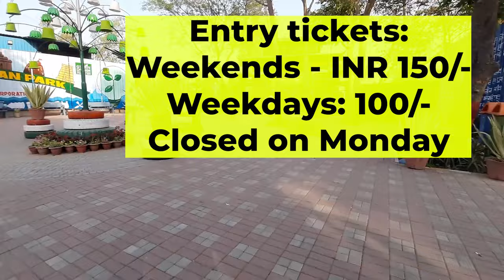Ek Din Mein India Ki Sair: Bharat Darshan Park Ke Wonders Ko Discover Karein!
🗺️ Bharat Darshan Park, Punjabi Bagh, Delhi mein welcome hai! 🌿

Yahan aayiye aur dekhiye ek aise duniya jahan creativity aur sustainability milti hai ek unique twist ke saath. Bharat Darshan Park Delhi ke dil mein ek aisa attraction hai jo India ki rich cultural heritage ko modern aur eco-friendly tareeke se present karta hai. Punjabi Bagh mein located yeh park ek must-visit destination hai agar aap India ke iconic monuments ko naye aur imaginative way mein explore karna chahte hain.

🕌 Bharat Darshan Park Kya Hai?

Bharat Darshan Park ek typical park nahi hai. Yahan aapko milegi India ke sabse famous monuments aur landmarks ki stunning replicas—jaise Taj Mahal, Qutub Minar, Gateway of India, Mysore Palace, Charminar, Konark Sun Temple, aur Victoria Memorial—all meticulously waste aur scrap materials se banaye gaye hain! Yeh extraordinary effort waste ko recycle aur reuse karne ka hai jo park ko ek eco-friendly showcase banaata hai art, culture, aur sustainability ka.

🌟 Bharat Darshan Park Ke Highlights:

Monuments Made from Scrap: Park mein har structure discarded items se bana hai—metal sheets, pipes, purane utensils, automobile parts, aur industrial waste se. Yeh ek remarkable demonstration hai ki waste ko kaise breathtaking art forms mein transform kiya ja sakta hai jo India ke beloved landmarks jaisa lagta hai.

A Visual and Educational Experience: Jab aap park mein stroll karenge, aap sirf sculptures ke creativity ko nahi, balki har monument ke history aur significance ko bhi seekhenge. Informative plaques har replica ke saath hain, jo park ko ek visual aur educational treat banaata hai.

Eco-Friendly and Sustainable Design: Park sustainable design aur environmental consciousness ka perfect example hai. Yeh dikhata hai ki innovative thinking se waste ko cultural aur educational value wale cheezon mein kaise transform kiya ja sakta hai. Bharat Darshan Park green initiatives ke liye ek inspiring example hai, recycling aur sustainability ke awareness ko promote karta hai.

Beautiful Landscaping and Lighting: Park mein lush greenery, well-maintained paths, aur seating areas hain jo ek peaceful ambience provide karte hain. Raat ko, monuments stunning lights se illuminated hote hain, jo ek magical atmosphere create karta hai aur experience ko ek naya dimension deta hai.

Family-Friendly Destination: Chahe aap history buff hain, art enthusiast hain, ya ek fun family outing dhoondh rahe hain, Bharat Darshan Park mein sabke liye kuch na kuch hai. Yeh photography, picnics aur India ke diverse culture ko fun aur interactive way mein explore karne ke liye excellent spot hai.

🎟️ Visitor Information:

Location: Punjabi Bagh, Delhi Timings: Park 10 AM se 10 PM tak open hai, jo day aur night visits ke liye convenient hai. Entry Fee: Adults ke liye INR 100. Best Time to Visit: Park din ke time beautiful hai, lekin evening hours mein monuments stunningly lit up hote hain, jo ek mesmerizing view provide karta hai.

📸 Capture Your Moments: Apna camera ya smartphone zaroor le aayein aur unique monuments ko capture karein. Apne experience ko social media par share karein aur hashtag BharatDarshanPark use karein, aur dikhayein kaise waste ko wonderful treasures mein transform kiya ja sakta hai!

🚶 Why You Should Visit Bharat Darshan Park:

Bharat Darshan Park human creativity, cultural heritage, aur environmental consciousness ka testament hai. Yeh city life ke hustle aur bustle se ek refreshing break provide karta hai aur sustainability aur recycling ke power ke valuable lessons sikhata hai. Delhi ka resident ho ya tourist, yeh park visit aapko inspire aur awe mein chhod dega kaise beauty discarded materials se emerge hoti hai.

🌏 Plan Your Visit Today aur Bharat Darshan Park ke Wonders Experience Karein! 🌟